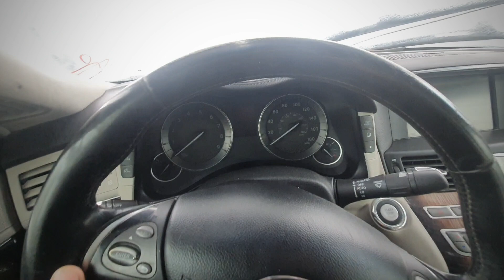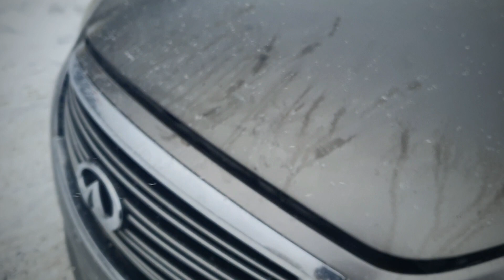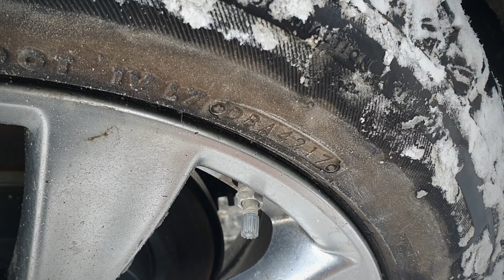#43 Coobcio & Basia - Marzenie spełnione! INFINITI M56X V8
Szykuje się kolejna przygoda z kolejną już V8 🤭🤭🤭  Infiniti w końcu pod garażem !